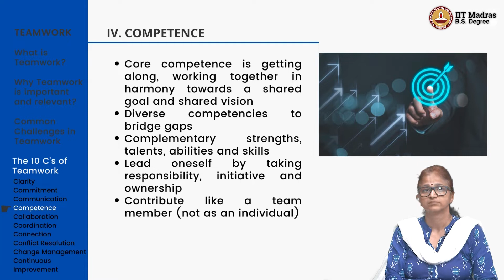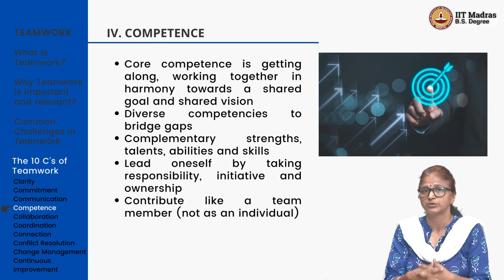W1L10.4_Competence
WEEK 2
Course ID: BSCGN3001
Course Credits: 4
Course Type: Mandatory
Pre-requisites: None